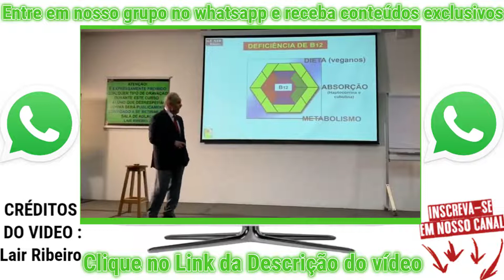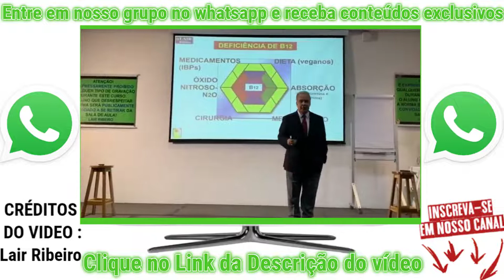VEGANOS LAIR RIBEIRO afirma que TODOS OS VEGANOS tem deficiência dessa vitamina animal nos veganos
SUA PRESENÇA e sua opinião SEMPRE SERÁ MUITO IMPORTANTE para nós, então, DEIXE SEU COMENTÁRIO, COMPARTILHE e CURTA nossos vídeos para alcançar cada vez mais pessoas !

ESTEJA EM NOSSA FAMÍLIA DA SAÚDE NATURAL NO FACEBOOK diretamente no chat messenger PARA BATERMOS UM PAPO

Tenha acesso a vídeos, livros e artigos do Dr. Lair Ribeiro e conquiste o conhecimento necessário para transformar a sua vida